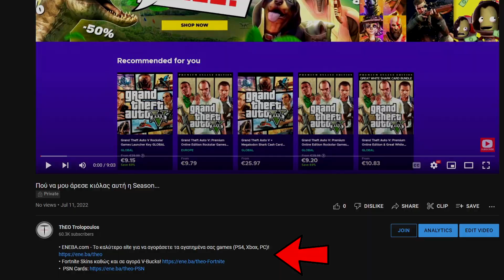Προλάβετέ το Πριν Φύγει!